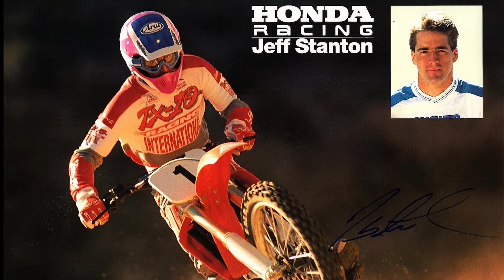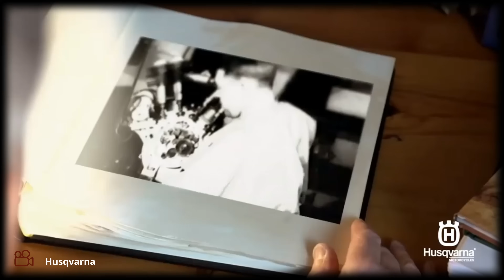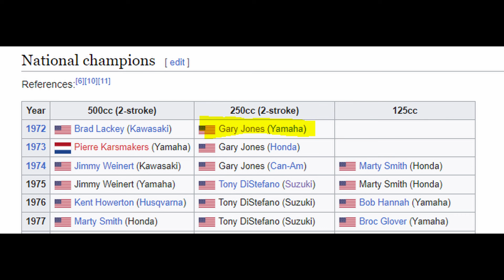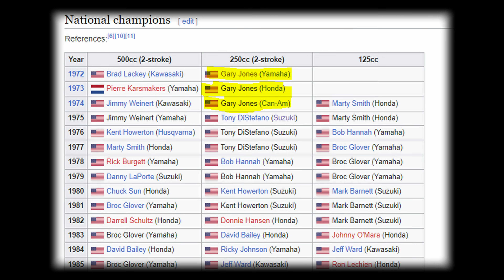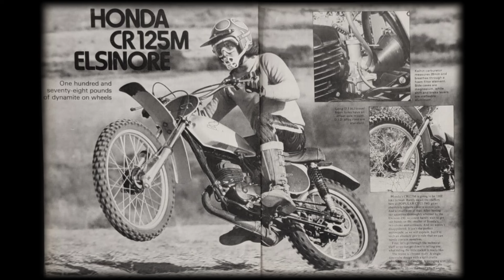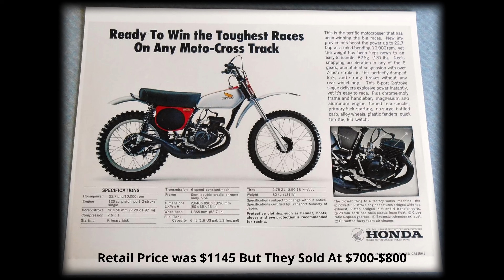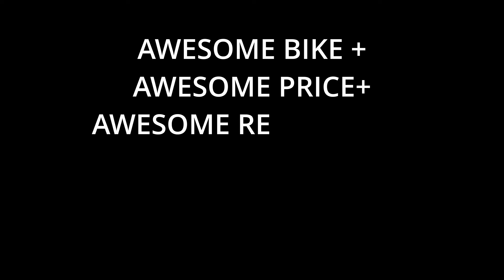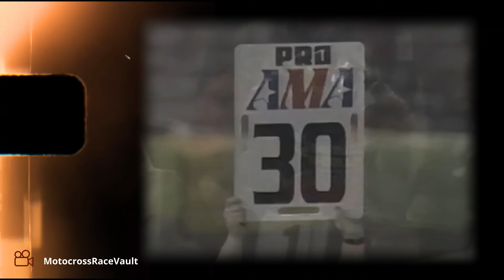The Japanese Motorcycle That Built American Motocross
No other motorcycle impacted the sport of motocross like the Honda Elsinore. A bike that was built at the right moment in time and was so good it contributed to the demise of European motorcycles like CZ Husqvarna, Bultaco, and Maico. But the most interesting thing about the Elsinore was it was never supposed to be built, yet in less than 2 years after its inception, it changed the entire sport of motocross.

Written, narrated, and edited by Born A Goon

Credit correction

Correction
4:47 - 4:52 Mark Rothchild 1975 Trans AMA Motocross
5:22-5:29- Mark Rothschild
6:40-6:51- Mark Rothschild

Special thanks to:
HareandHoud/BruceBrown
@Top5's
Sword Of The Stranger-Masahiro Andō Fumihiko Takayama Masahiko Minam Shochiku

Music

Roman P - Otherworldly -Artlist
Paradise- Slipstream
Intrusion With Power Glove- Slipstream
Doug Kaufman- Objects Of Wrath - Artlist
Yarin Primak- My Lord- Artlist
Sapphire- Insomniac Music- Slipstream
Saunter- Insomniac Music- Slipstream
Tristan Barton- Adamah- Artlist